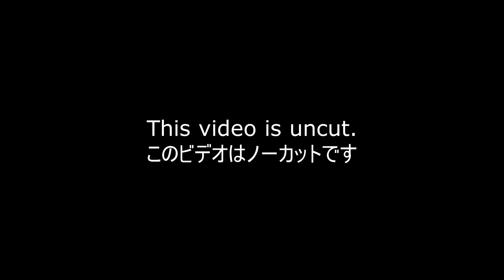DIY Doll Mask In Only 30 minutes!! / 30分でドールマスクDIY‼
Watch if you are interested in learning how to apply make-up to a kigurumi animegao mask!

Please excuse me for any English mistakes, I am from Japan.